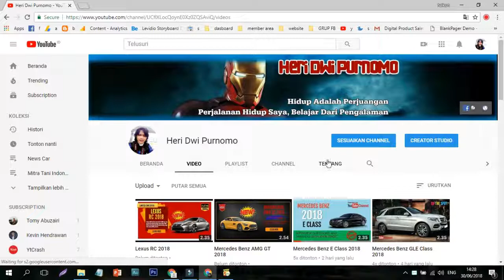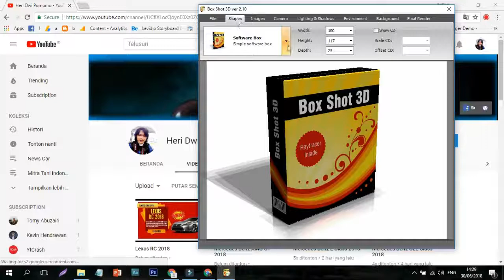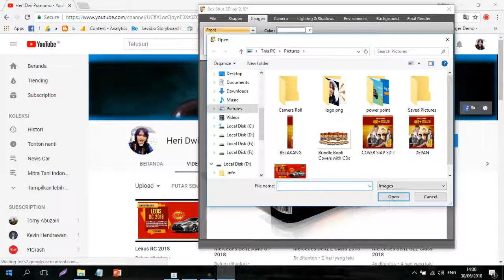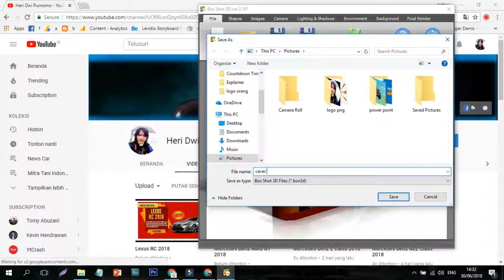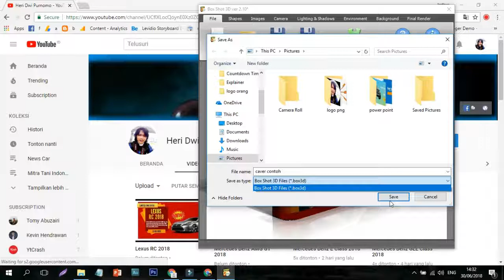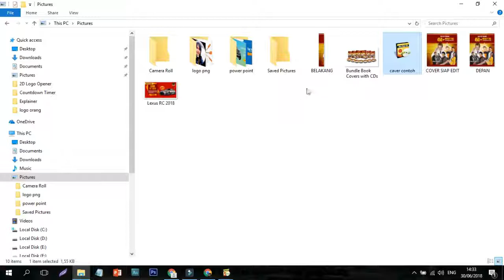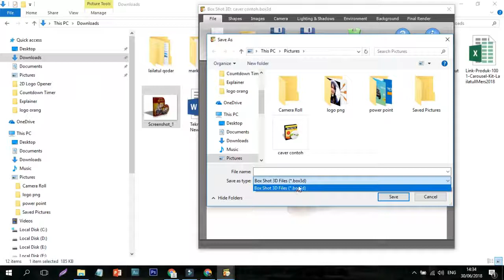Cara Membuat Caver Ebook Dengan Cepat